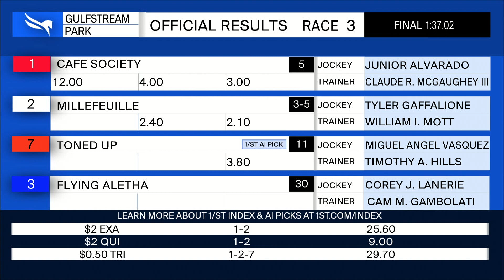Gulfstream Park February 12, 2022 Race 3